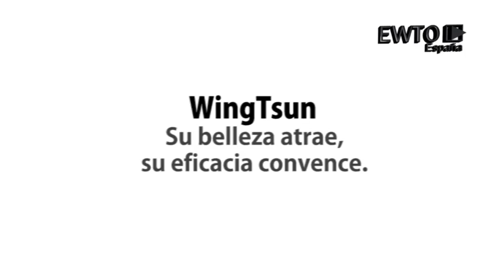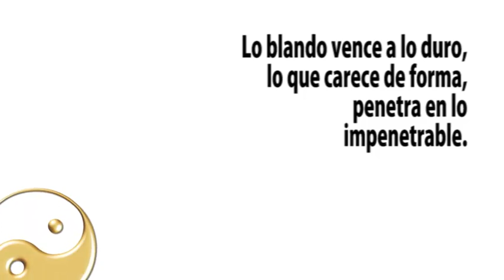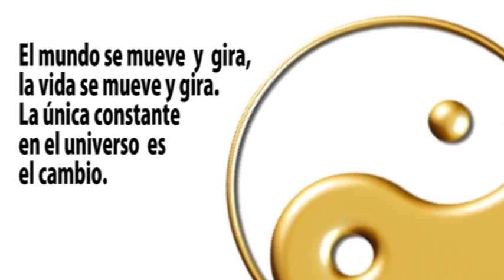EWTO El mejor Wing Tsun a tu alcance.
Fundada en 1976 por Sigun Keith Ronald Kernspecht la EWTO ha sido la organización más importante en la difusión del Wing Tsun en toda Europa, América y Oceanía.
De sus filas han salido instructores y maestros de una calidad técnica asombrosa. Emin Boztepe, Saliv Avci, Klaus Dilgensein, Victor Gutierrez, Tassos y una extensísima  lista de excelentes instructores que han sido participes de la fama que ha adquirido el Wing Tsun.  Hoy muchos de ellos lideran sus propias organizaciones.
La EWTO sigue a la vanguardia del Wing Tsun evolucionando constantemente y siendo un referente de calidad en Europa.